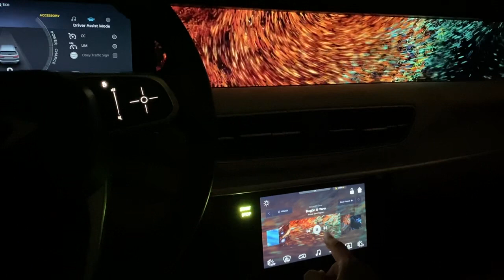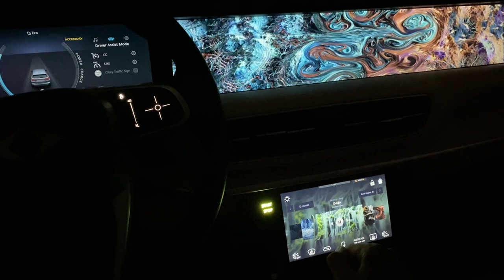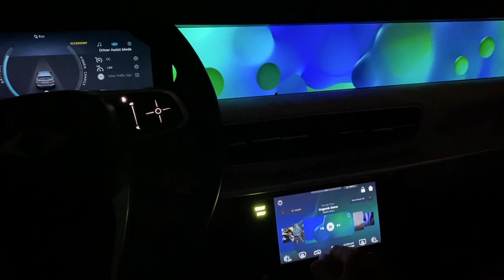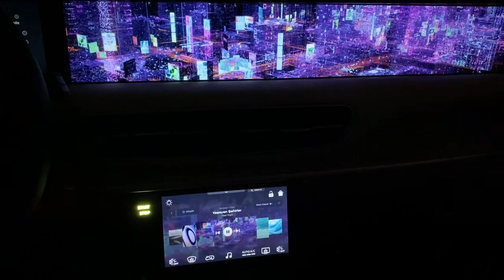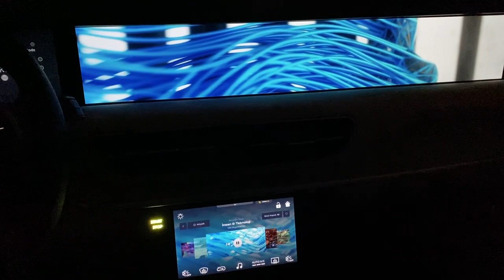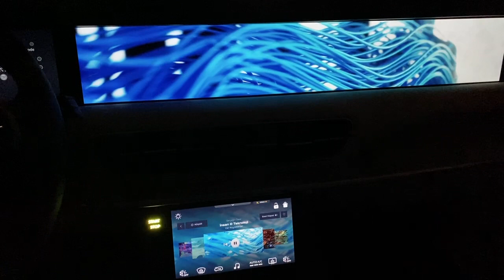Togg art mode keşfet